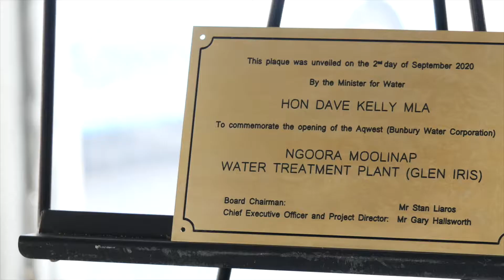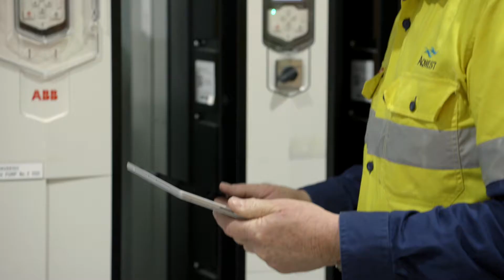Aqwest's Ngoora Moolinap Water Treatment Plant (Glen Iris)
Aqwest's Ngoora Moolinap water treatment plant in Glen Iris will meet the future water needs of Greater Bunbury, securing a sustainable water supply for Aqwest's 35,000 customers. It is capable of producing 12 megalitres of drinking water a day. The new operations will extract water from a high quality, sustainable inland groundwater source, creating greater water production cost efficiencies and delivering benefits to customers. It was opened by Water Minister Dave Kelly MLA in September 2020.